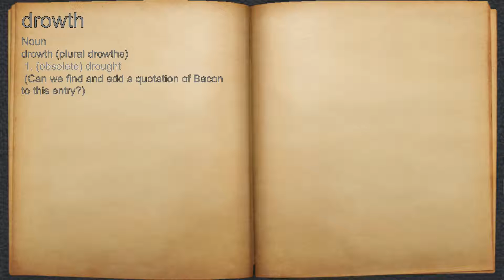What does drowth mean?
A spoken definition of drowth.

Intro Sound:
Typewriter - Tamskp